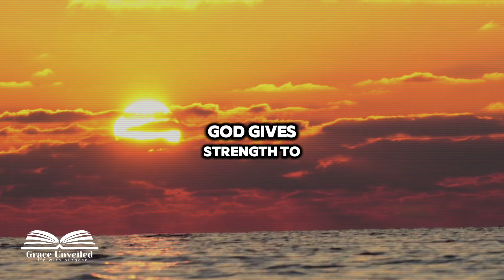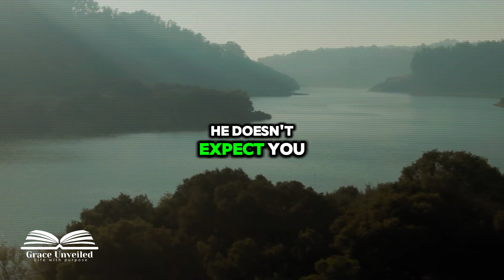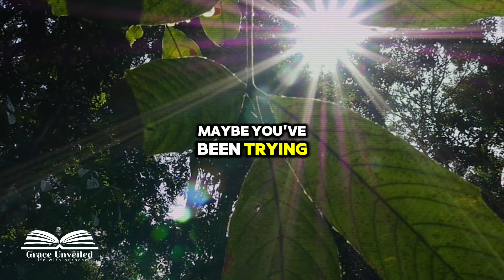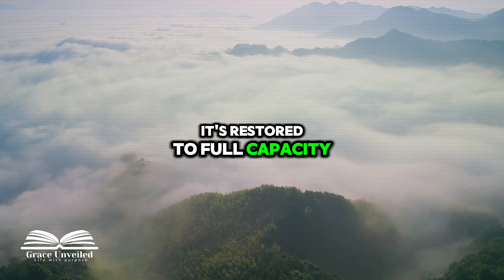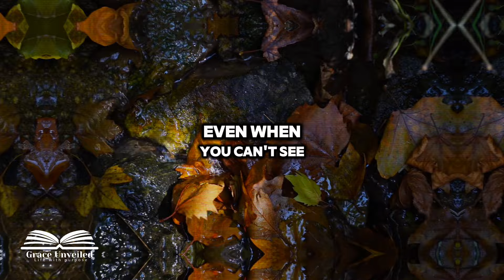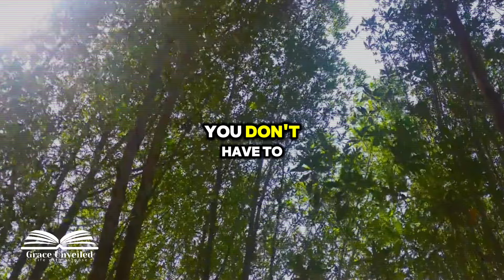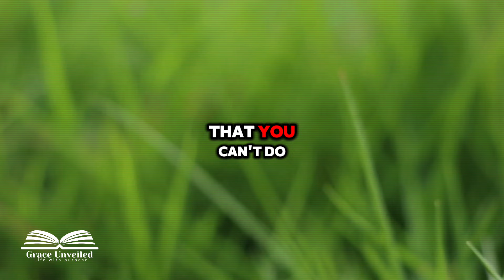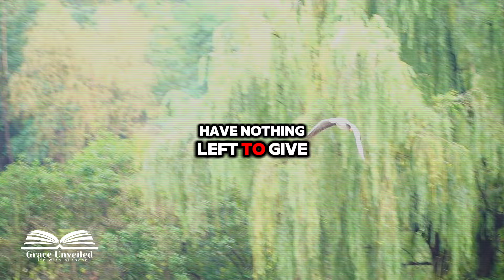The Hidden Promise in Isaiah 40:29 That Will change Your Life forever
Discover the powerful promise in Isaiah 40:29 that can truly transform your life. Let this inspirational message guide you towards a brighter future.

Our mission is to deeply inspire, motivate, and fervently encourage believers in their unwavering walk with God, with the Bible serving as our primary and unyielding source of divine teachings.